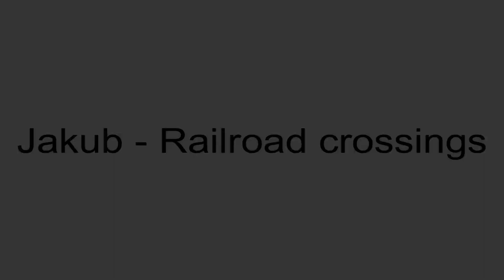Železniční přejezd Chrudim zastávka - 17.8.2023 / Czech railroad crossing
Lokalita / Location: zast. Chrudim zastávka, 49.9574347N, 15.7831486E
Trať / Line: Pardubice - Havlíčkův Brod
Úsek / Section: Chrudim zastávka - Chrudim
Výstražníky / Lights: AŽD 97
Vlak / Train: Os 5356 (Slatiňany - Pardubice hl.n.)
Spolupráce / Co-operation: @JakubDusekVlakyMHD, @daniel-zelezniceaprejezdy, @martinptacek-zelezniceamhd
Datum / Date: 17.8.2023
Kamera: Panasonic HC-V770
Hudba / Music: Jeff Lew - Vagan Theme